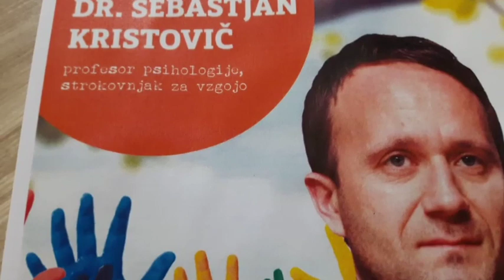(VEČER V ŽIVO) Dr. Sebastjan Kristovič: Vzgoja - priprava otroka za življenje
Prisluhnite pogovoru Maje Furman z dr. Sebastjanom Kristovičem, profesorjem psihologije in strokovnjakom za vzgojo, ki že vrsto let izvaja šole za starše, seminarje, ustvarjalno doživljajske tabore za otroke ter predava o vzgoji profesorjem, učiteljem, vzgojiteljem …
Izvedeli boste, kaj pomeni biti vzgojno dosleden, kako vpliva na otroka sedenje pred zasloni in kako pomembno je razlikovanje ljubezni in vzgoje.

Dr. Kristovič bo delil za nami praktične nasvete o vzgoji na dogodku Večer v živo v Narodnem domu v Mariboru v ponedeljek, 27. maja ob 18. uri. Več o vsebinah in dogodkih, ki navdihujejo, preberite na